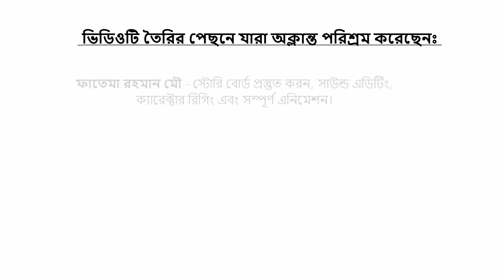সিয়ালনির অহংকারী মেয়ে | চাষির অহংকারি মেয়ে | Bengali Moral Stories | Bangla Golpo | Thakumar Jhuli